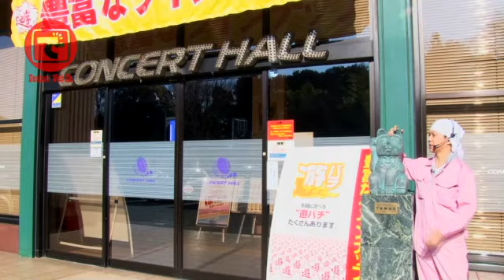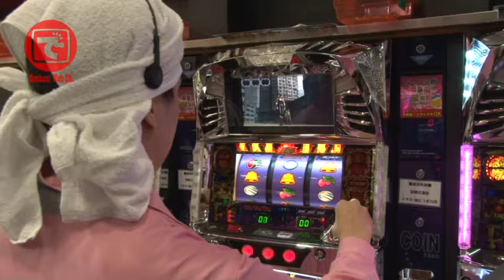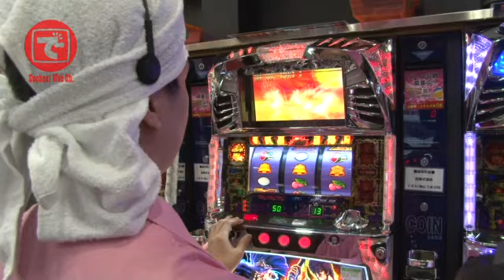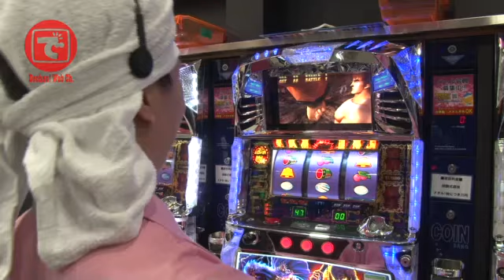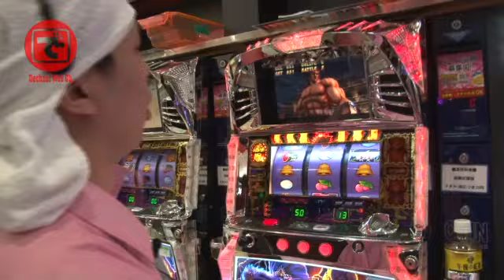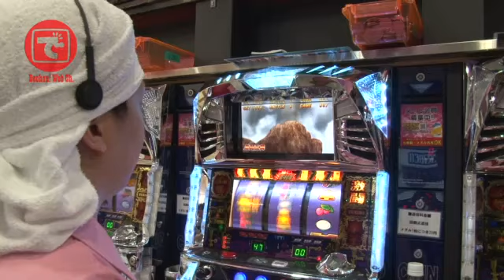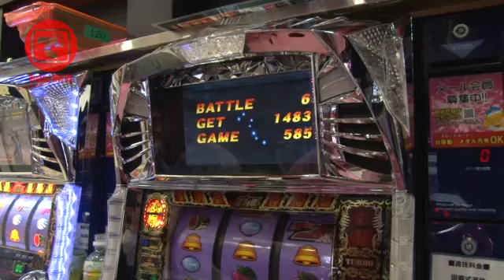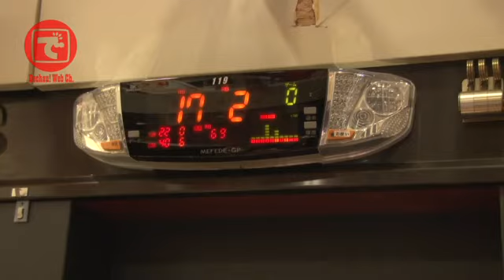こしあんの設定なんてしーらない#05(前編)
設定を無視したゲーム数狙いと、ヒキに頼った新感覚実戦番組